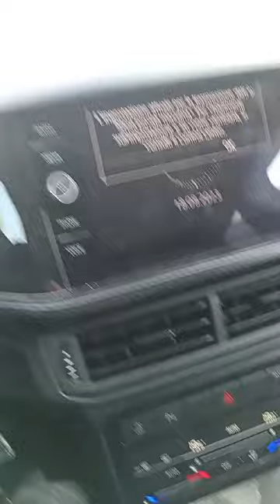اخي في سفر الحلم # Mon frère et le voyage de rêve #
Italie ايطاليا#